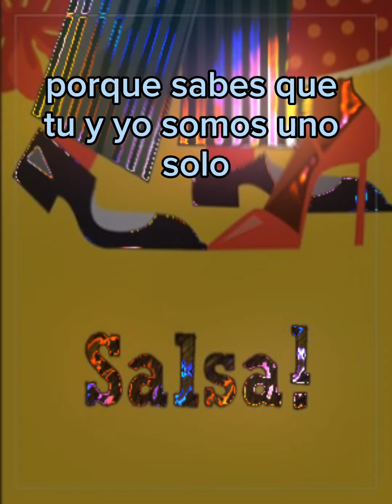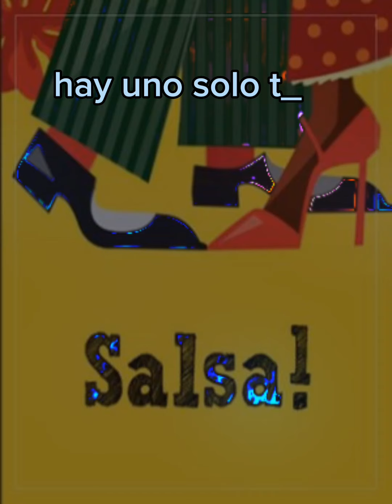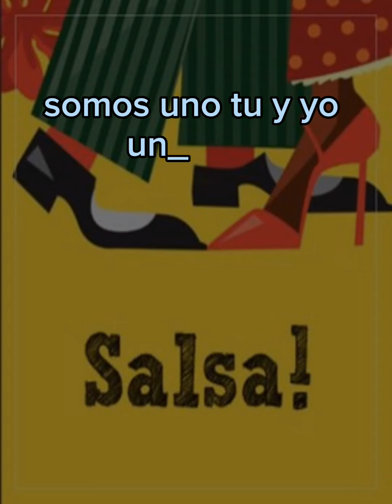( salsa exclusiva) UNO SOLO - FRANKIE MARCOS & clouds ( tu y yo uno solo )